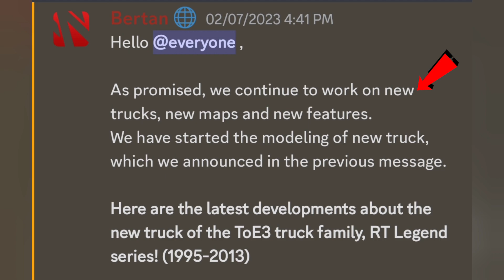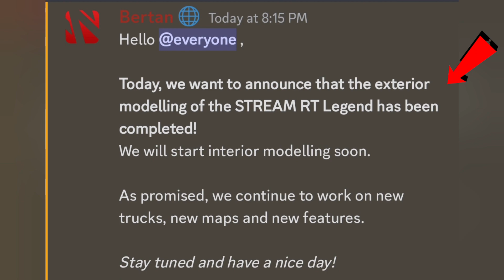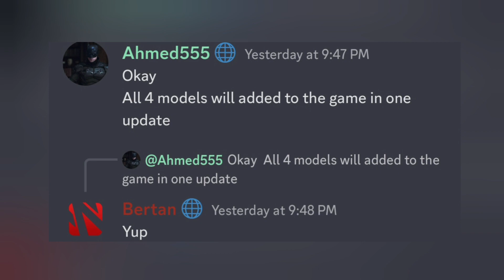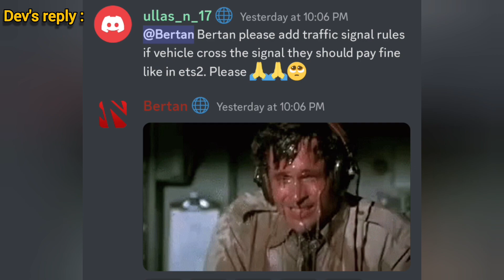🚛 Upcoming Scania truck 🚛 New images & new information for TOE3...😱😱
New information
Trucker's of Europe 3
New upcoming truck
New images